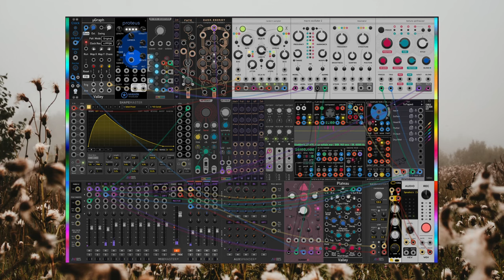spring meadow concert [naviarhaiku495]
bird polyphony
– treble, alto, tenor, bass,
spring meadow concert

track for naviar haiku challenge 495
made in vcv rack with my summer '23 fixed rack